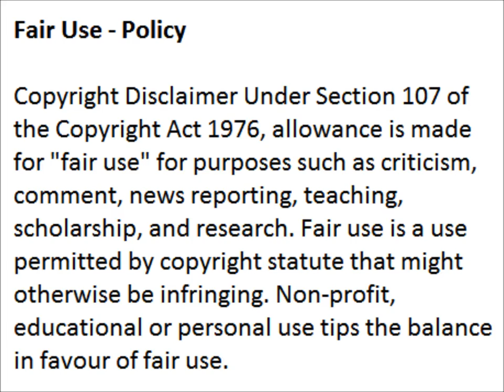Fair Use - Policy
I have created a video on "Fair Use - Policy" that states that all the videos that I have uploaded on my YouTube account, are to be viewed by other people within "Fair Use" only. Nearly all of my music videos that I have uploaded on my YouTube account are copyrighted but are to be used within the "Fair Use" policy.

For more information on how to promote "Fair Use", in online videos here.

You can also visit this YouTube site on how to deal with copyright issues:

If you have any questions please do not hesitate to ask me.